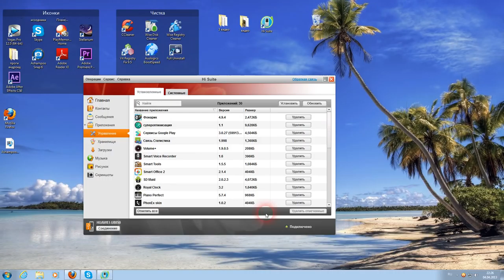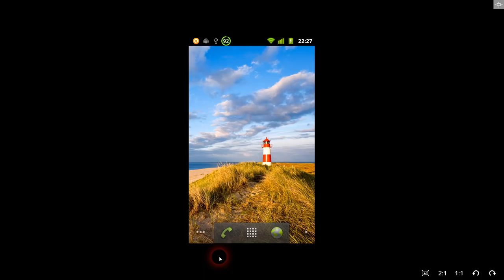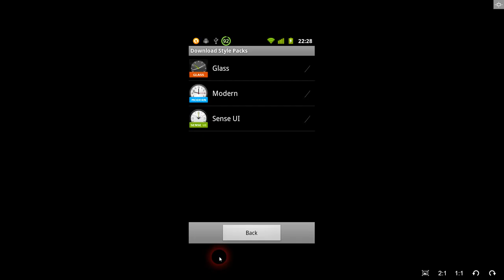Royal Clock + Animated analog clock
Описание
If you like our app, there's a donate version of Royal Clock!

A Royal Analog Clock. 6 different exclusive clocks to choose from!

* Rolex Cellinium
* Rado Jubilé
* Omega De Ville
* Patek Philippe 5119g
* Zenith Elite 681
* Rolex Submariner

Future addons:
+ Second hand
+ More styles (Very soon!)